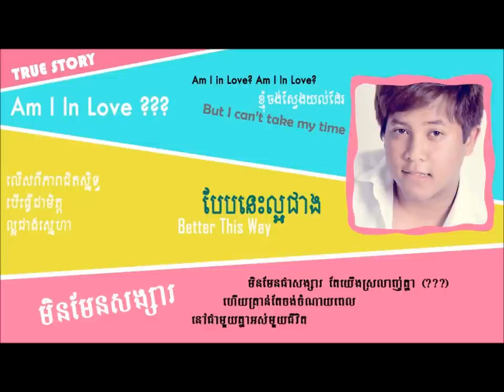min men songsa by manith